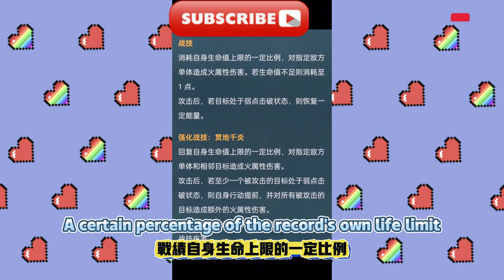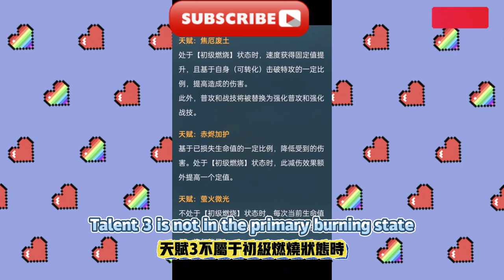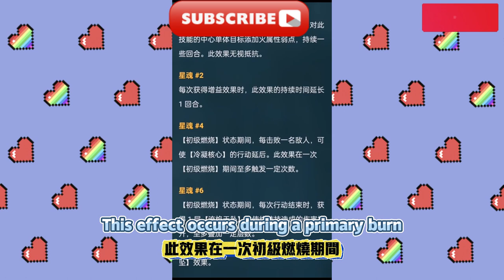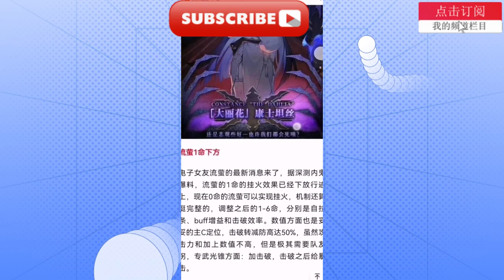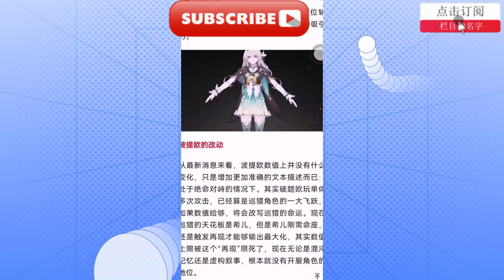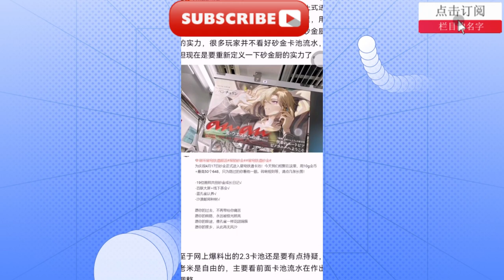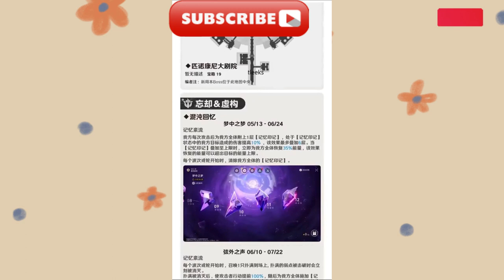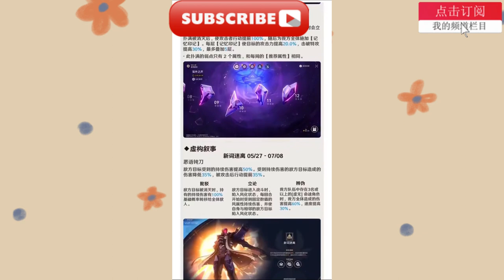崩鐵2.3五星毀滅流螢技能爆料來咯，星穹鐵道2.2版前瞻總長圖v4，知更鳥，波提歐星穹鐵道生日會，崩鐵2.3流螢技能光錐實機曝光！ 秘技變身薩姆，1命無視弱點削韌！ 專屬擊破套！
大家好，我是爱原神，我今天继续给大家带来崩铁新版本角色爆料：崩鐵2.3五星毀滅流螢技能爆料來咯，星穹鐵道2.2版前瞻總長圖v4，知更鳥，波提歐星穹鐵道生日會，崩鐵2.3流螢技能光錐實機曝光！ 秘技變身薩姆，1命無視弱點削韌！ 專屬擊破套！
Hello everyone, I am Ai Yuanshen. Today I will continue to bring you news about Beng Tie’s new version of characters: Ben Tie 2.3’s five-star Destruction Firefly skills are revealed, Star Railway 2.2 version preview overall picture v4, Robin, Boti Ouxingqiong Railway’s birthday party, the real machine of Bengtie 2.3 Liuying skill light cone was exposed! The secret skill is to transform into Sam, ignore the weakness and strengthen the toughness with 1 life! Exclusive break set!